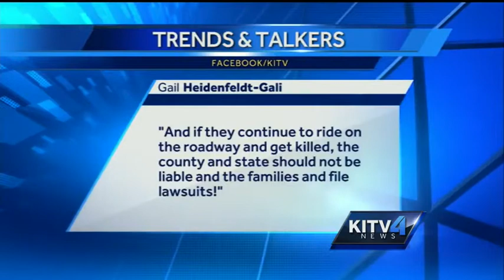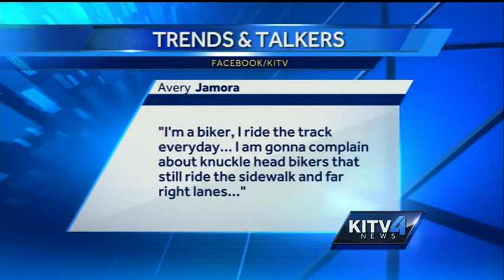Trends & Talkers: King Street bike lane fines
Bicyclists get their own green lane along King Street, but some are still riding on the regular or even the sidewalk road. It could be a costly mistake and it's what has many talking.